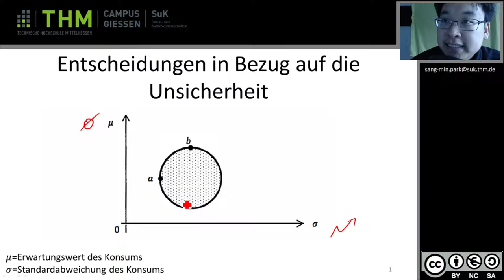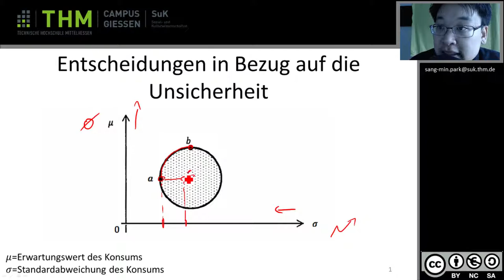BWL Effiziente Risikoentscheidungen